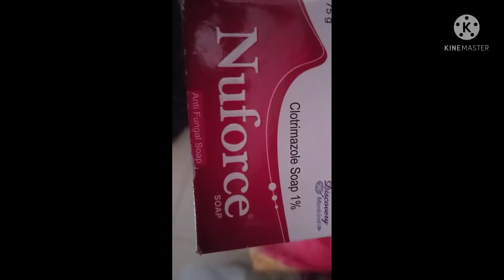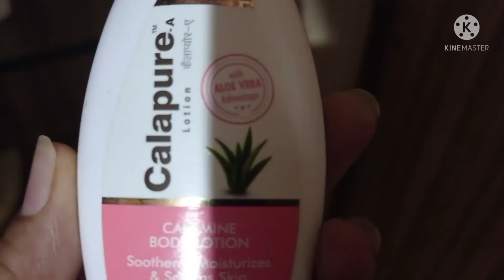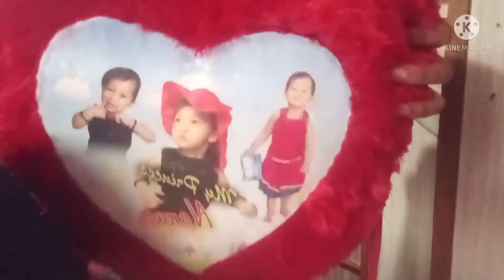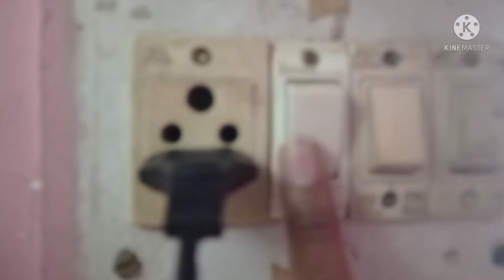kal ghar par banaye kachori,,😊 aur buaa ki,,ki vidai